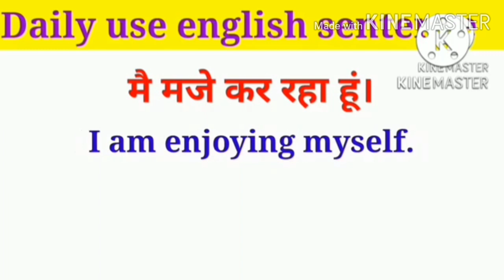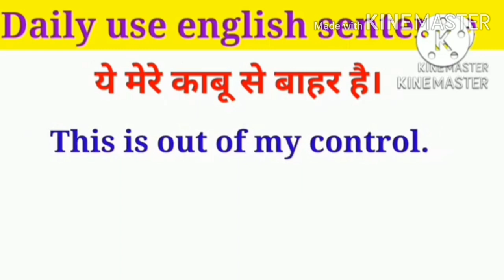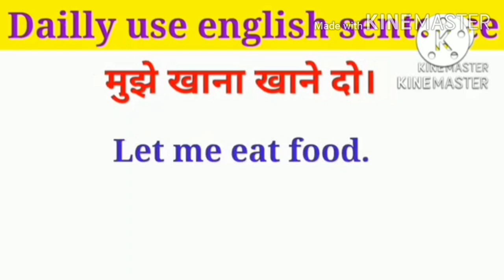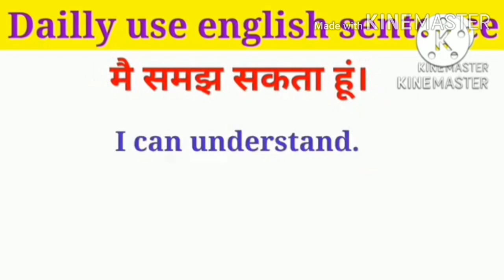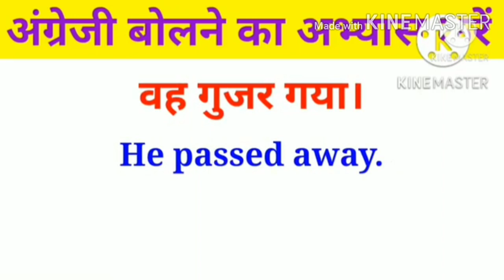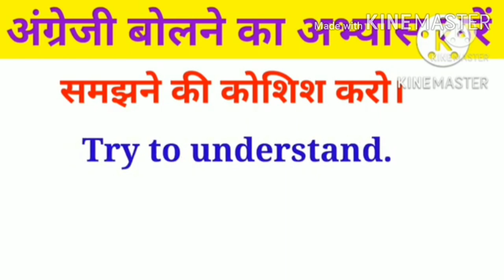English kaise bole||how to speak english||sabse fast english kaise bole||english sentence practice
English kaise bole||how to speak english||sabse fast english kaise bole||english sentence practice||@dsl_english @skreducation9177

English Speaking practice for beginners ‎@SKR Education  👉 Iss video me aapko 100 se bhi jyaada daily use english sentence (daily bole jane wale vakya) ka abhyaas karaya jata hai. 🙏 Namaskar friends , Iss video mai humlog dimag ke process ko samajhte hue angreji bolne aur sikhne ke lie kuch jaruri angreji aur hindi vakyo ka abhyaas। karaya gya hai jisse aapki english improve ho sake. Hamara dimaag jab kisi chij ko baat baar dekhta ,sunta aur bolta hai to wo hame bahut acche se yaad ho jaata hai jaise ki gaane . isilye agar aap baar baar english ko sunte hai to aapki english bahut acchi ho jaati hai aur hamaara video banane ka maksad bhi yahi hai ... Video related sentences :- 1. Kya tum mujhe jante ho 2. Wah aadmi kaun hai 3. Yah bahut galat baat hai 4. YES, mai tumhe janta hun 5. Mujhe wah ladki pasand hai .
. 🎯 👉Spoken english sentence / daily use english sentence course :- @SKR Education .💦
. 🌀 Trending Tags